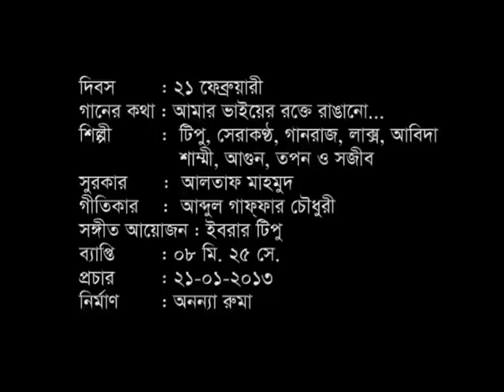Amar Bhai Er Rokte Rangano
Artist: Tipu, Sherakantho, Ganraz, Lux, Abida, Shammi, Agoon, Tapan, Shajeeb,
Tune: Altaf Mahmud
Lyric: Abdul Gaffar Chowdhury
Music Director: Ibrar Tipu

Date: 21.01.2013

Director: Anonna Ruma